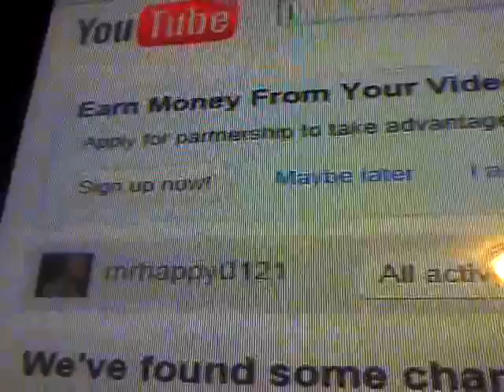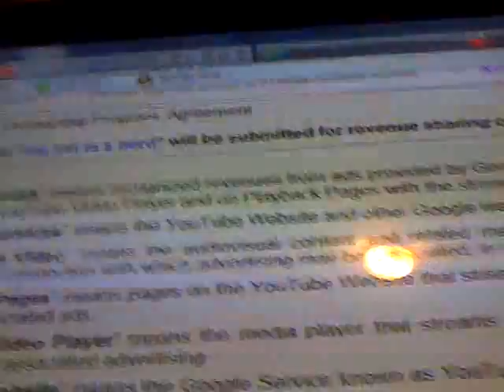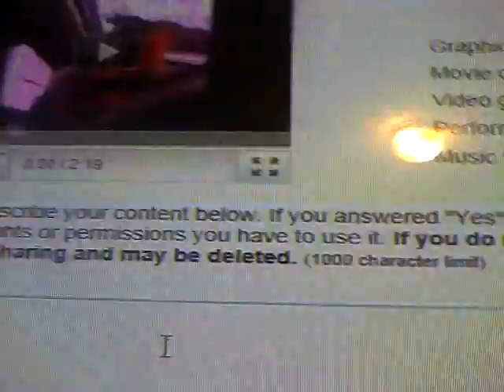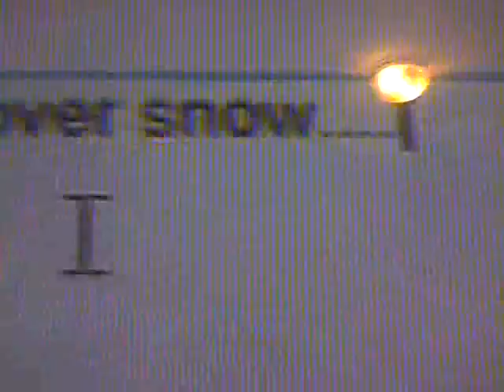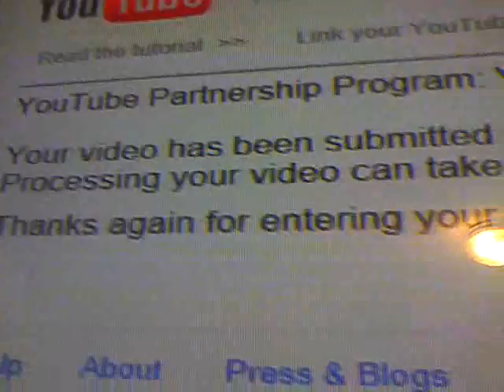How To Make Money on YouTube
the message youtube sends when it's time to get paid... this is real none of that phoney junk like 5 ways to make money from youtube